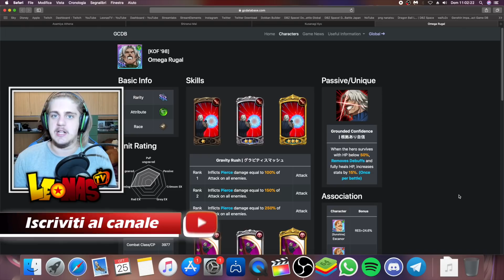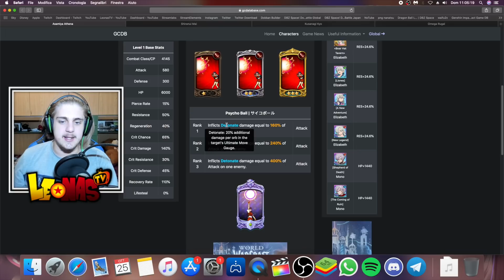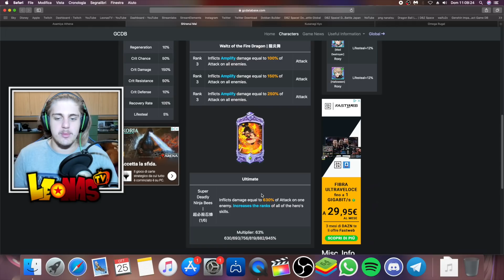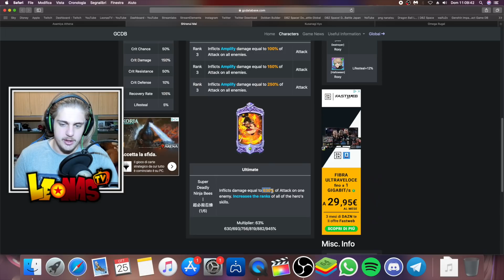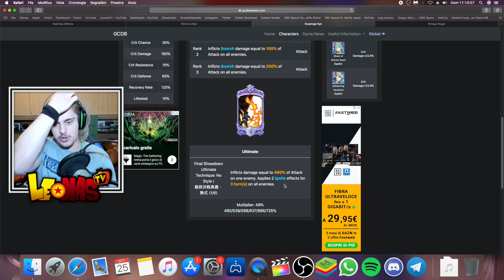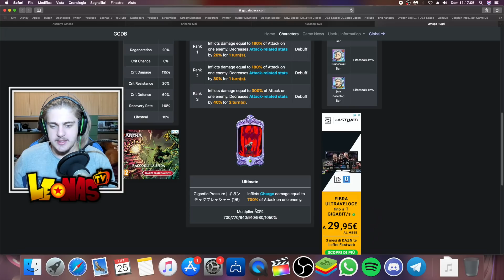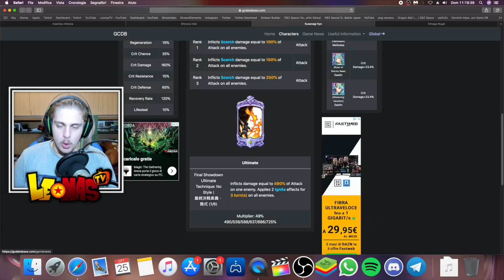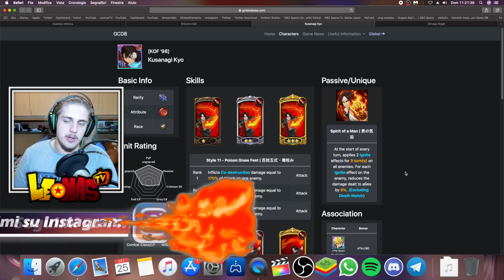KING OF FIGHTERS INCOMING NEL GLOBAL! CHI È IL PIÙ FORTE?! - Seven Deadly Sins Grand Cross ITA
CHI È PIU FORTE TRA TUTTI I PG DI KOF? VE LO DICO IO! GUARDATEVI TUTTO IL VIDEO, GRAZIE E BUONA VISIONE!!!

400 LIKE PER QUESTO VIDEO VERAMENTE STRAORDINARIO SE VOLETE UN PROSSIMO EPISODIO ANCORA PIÙ SPECIALE, VI RINGRAZIO COME SEMPRE E... ELLETSEGOOO BOYSSS!!! ;)

●▬▬▬▬▬▬ SOCIAL NETWORK ▬▬▬▬▬▬●

●▬▬▬▬▬▬ COLLABORAZIONI ▬▬▬▬▬▬●